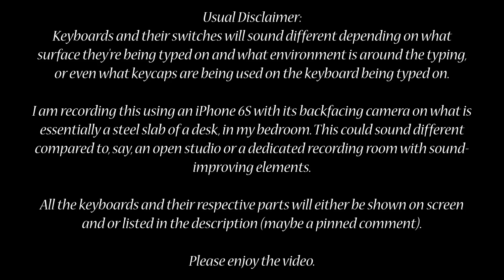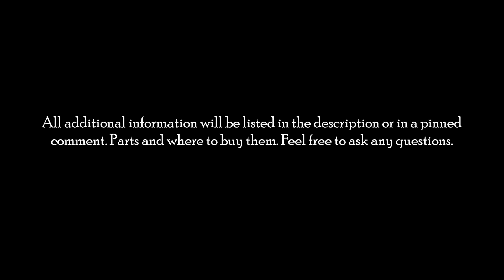Mechanical Keyboard ASMR? (Pt. 3): 5 Separate Keyboards, 8 Different Switch Sounds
Switches: "Haliaz," Aliaz, Kailh BOX White/Pale Blue, Gateron Silent Red/Yellow/Black. Yes, I'm aware the XD96 camera was focused on the snacks in the background. I made sure to include prices. Timestamps in a pinned comment.

(You disassemble the switches and put the Halo Clear Stem into the Aliaz 60g Switch)
Keyboard Approximate Price (Rounded Up): $360

Keyboard Approximate Price (Rounded Up): $175

Keyboard Approximate Price (Rounded Up): $190

Keyboard #4:
MagicForce 68: (My version is discontinued but you can just search up "MagicForce68" on Amazon and just buy whichever you want to buy. Preferably the cheaper ones if you want to modify it like I did. Otherwise, pay attention to the switches advertised in the title/description).
You can probably find cheaper "Chalk" keycaps around for cheaper. Like, $30 cheaper.
Keyboard Approximate Price (Rounded Up): $130 ($100 if you find cheaper caps/switches)

Keycaps: I actually don't know. The colorway is "Black on Red" though, or "Black on Blood" if you want to be edgy.
Shrimp Chips: $2.99 at HMart or something. Pretty zesty.
Keyboard Approximate Price (Rounded Up): $200